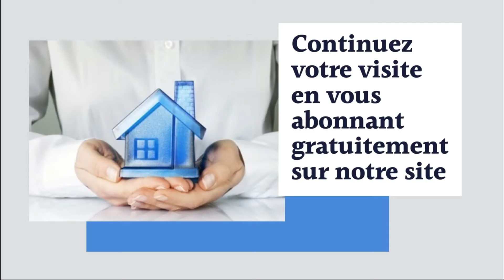Découvrez la ville et le marché immobilier de Fontenay Sous Bois